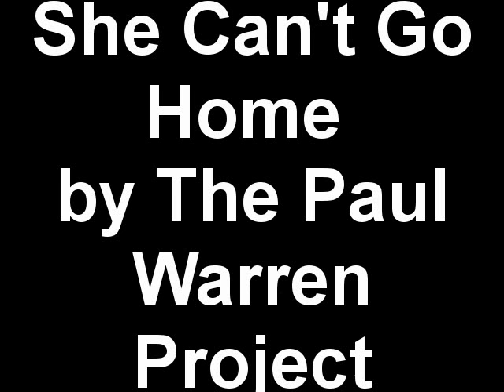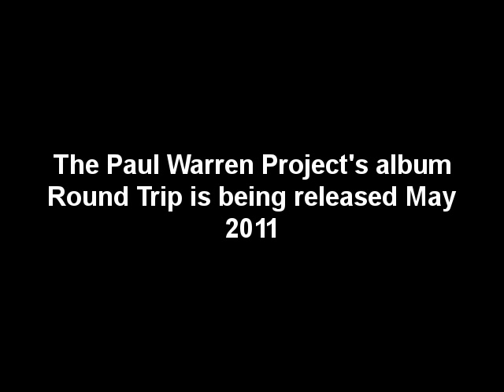The Paul Warren Project, She Can't Go Home